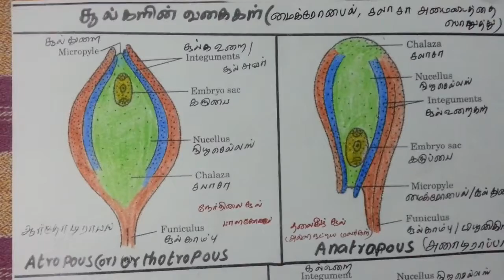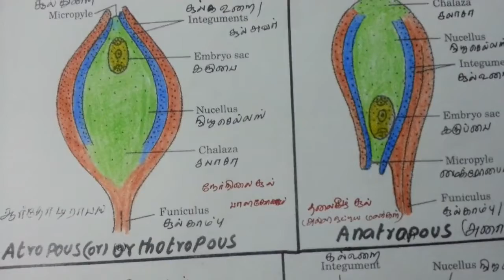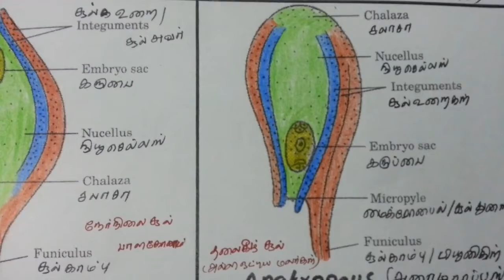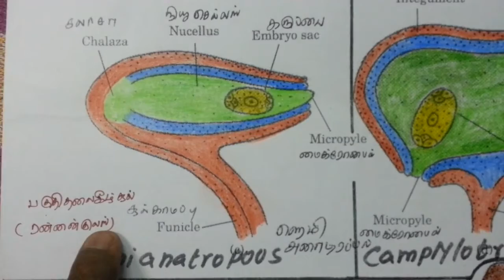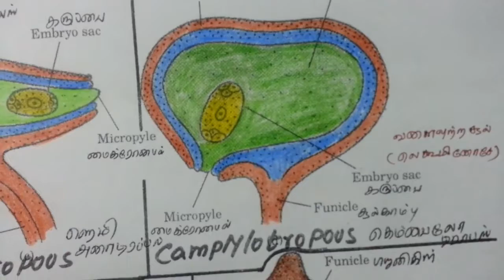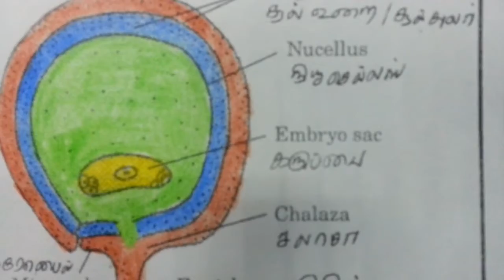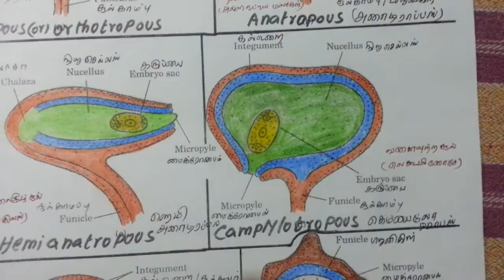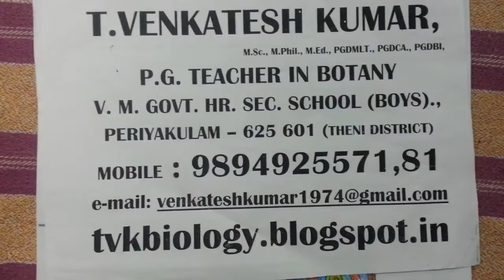Types of Ovules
சூல்களின் வகைகள்